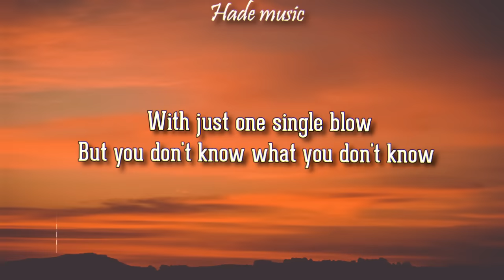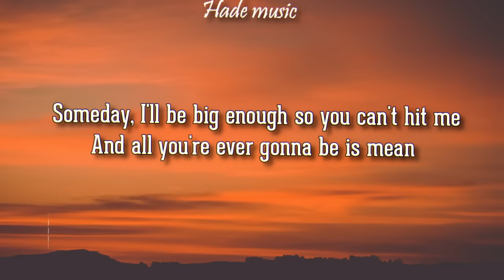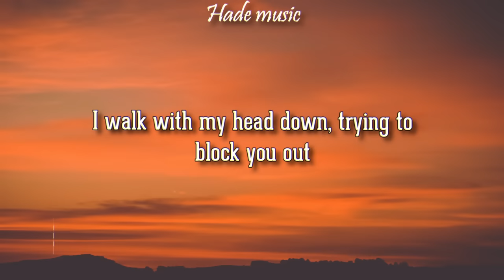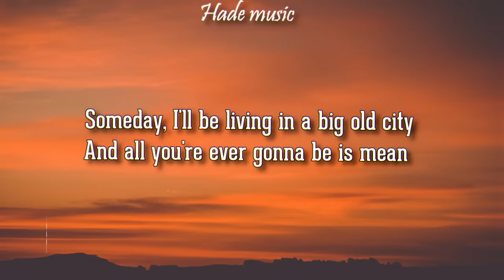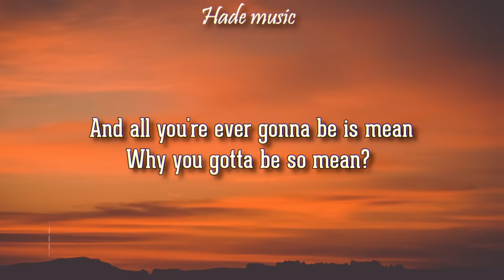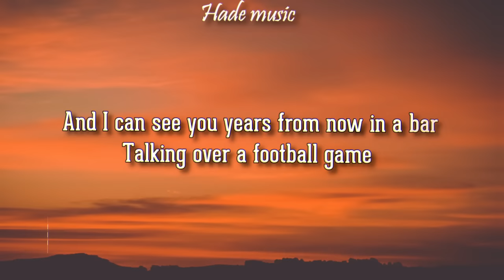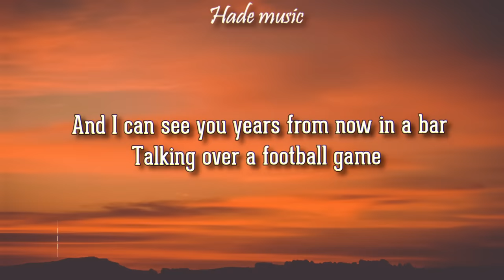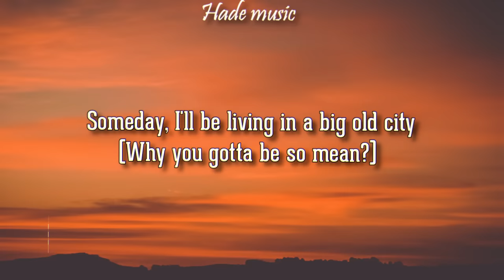Taylor Swift - Mean (Lyrics)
Taylor Swift - Mean

🎤 Lyrics: Mean - Taylor Swift
[Verse 1]
You, with your words like knives
And swords and weapons that you use against me
You have knocked me off my feet again
Got me feeling like I'm nothing
You, with your voice like nails on a chalkboard
Calling me out when I'm wounded
You, picking on the weaker man

[Pre-Chorus]
Well, you can take me down
With just one single blow

[Chorus]
Someday, I'll be living in a big old city
And all you're ever gonna be is mean
Someday, I'll be big enough so you can't hit me

[Verse 2]
You, with your switching sides
And your wildfire lies and your humiliation
You have pointed out my flaws again
As if I don't already see them
I walk with my head down, trying to block you out
'Cause I'll never impress you
I just wanna feel okay again

[Pre-Chorus]
I bet you got pushed around
Somebody made you cold
But the cycle ends right now
'Cause you can't lead me down that road
And you don't know what you don't know

[Bridge]
And I can see you years from now in a bar
Talking over a football game
With that same big loud opinion
But nobody's listening
Washed up and ranting about the same old bitter things
Drunk and grumbling on about how I can't sing
But all you are is mean
All you are is mean
And a liar, and pathetic, and alone in life
And mean, and mean, and mean, and mean

[Breakdown]
But someday, I'll be living in a big old city
And all you're ever gonna be is mean, yeah